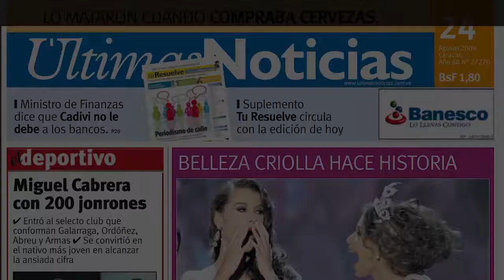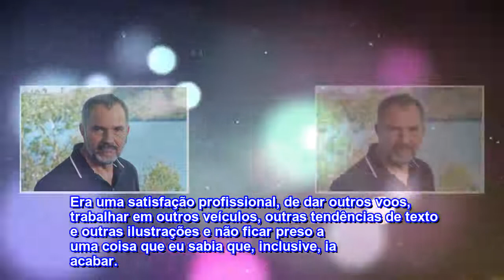Humberto Martins revela que deu uma relaxada e deixou de malhar para fugir de descamisados